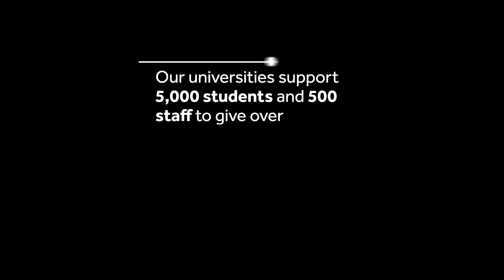UnisForNottingham | For the community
Ten year old Abdulhameed Elgareidi has been taking part in workshops designed to support children to build key life skills, deliver their own social action projects and make the transition from primary to secondary education as seamless as possible.

Students from the University of Nottingham, Nottingham Trent University and Nottingham College run sports workshops for children in their final year of primary school as part of the Laureus Sport for Good programme.

The sport and life curriculum, delivered after school by student leaders, works with pupils like Abdulhameed to develop key transition skills and create a social action initiative, using sport and physical activity to help engage them.

Abdulhameed’s School, Forest Fields Primary, hosts the workshops, which cover teamwork, resilience, respect and managing your emotions.

Abdulhameed joined the club because he enjoys sport and was interested to find out more about volunteering.

He’s been working with university students from all across the world, as well as pupils in secondary school, all of whom are volunteers. Together they are planning an event aimed at helping homeless people.

He’s hoping to carry on volunteering in the community outside school, and is looking forward to starting secondary school in September.